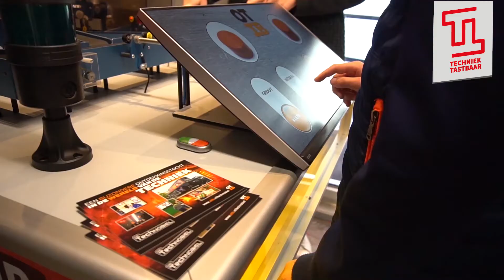Techniek Tastbaar Leeuwarden 2019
Naast Gorredijk was er ook een TechniekTastbaar editie in Leeuwarden.
Zowel binnen als buiten was er genoeg te doen. Bouw Robotica Installatietechniek Schilders Autotechniek Scheepsbouw,. vele branches waren vertegenwoordig op deze editie.
deze gemist? Zie we je dan op 15 november 2019 in Drachten of op 22 november 2019 in Heerenveen?